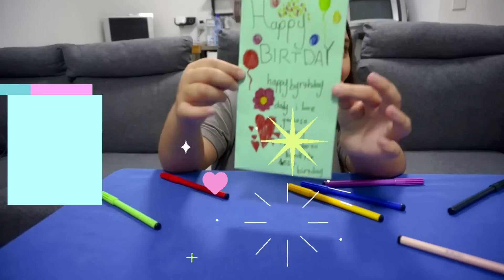Nana's Fun Science Compilation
Nana's fun science experiments, from the out of this world oobleck to the magic milk, superb bubbles, coloured flowers and green eggs :) girls in STEM having fun :)